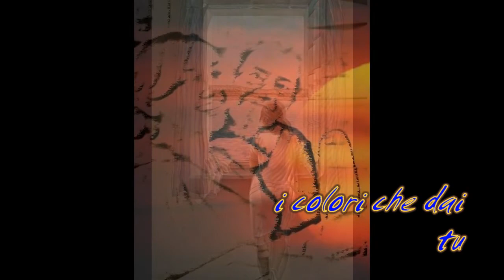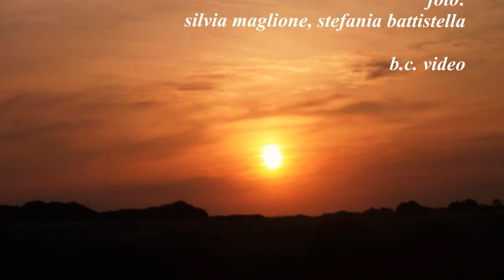beppe costa e nicola giannattasio "principi e principesse"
beppe costa: testo "di principi e principesse"
musica e titolo: nicola giannattasio
foto: silvia maglione, stefania battistella
b.c. video